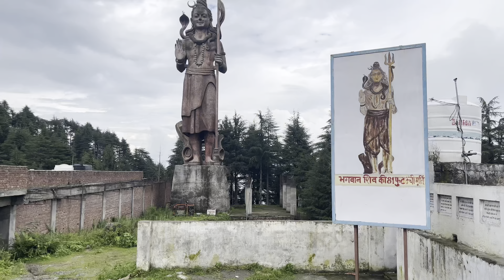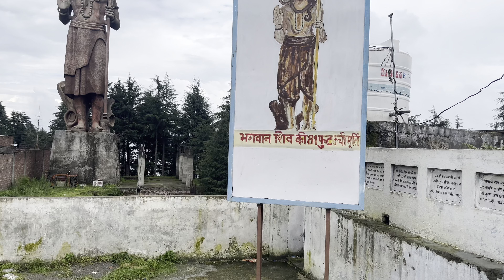Manimahesh series vlog 2nd || khajjar masti || Har Har Mahadev🙏 in comment 🗃️ box ❤️🫶🏻🍂…….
As I told in the previous vlog that we have come out of Dalhosi, in this vlog we will show the natural beauty of Hajjar and we will show you all the fun that we have done. Or this is a vlog, in which we have talked about the fact that when we move out of Chamba, the Ravi river flows along with the river which flows well.
Instagram.com/riderboy_kb

Har Har Mahadev namaste 🙏